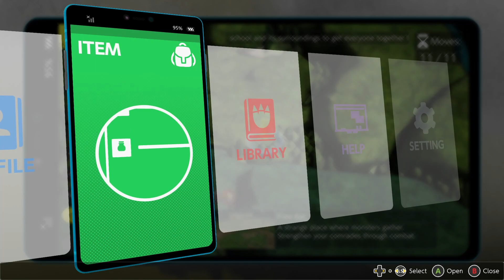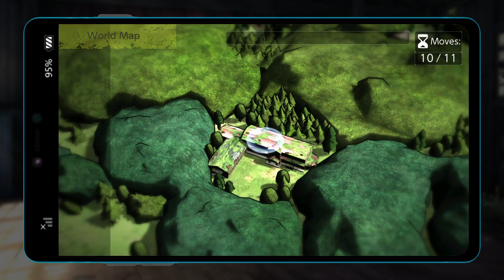Digimon Survive Walkthrough Episode 33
Commented Playthrough